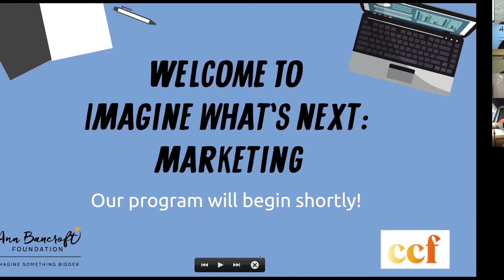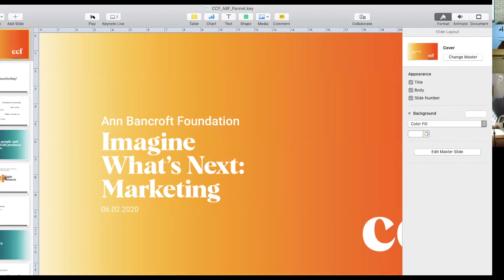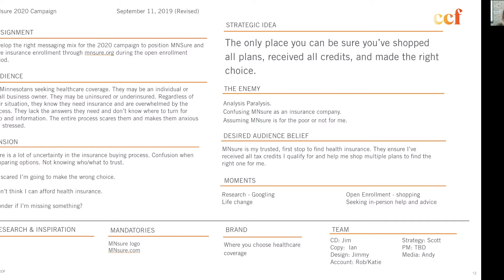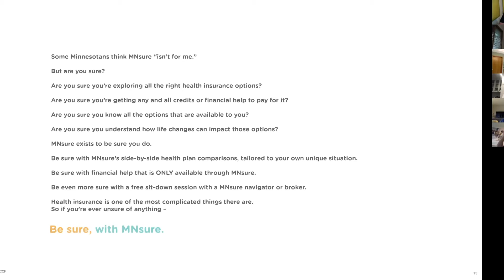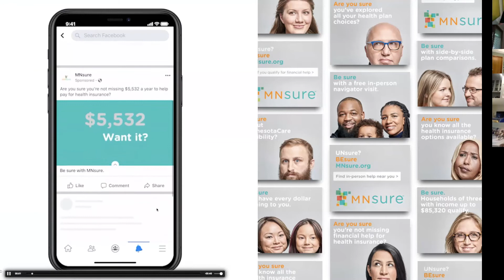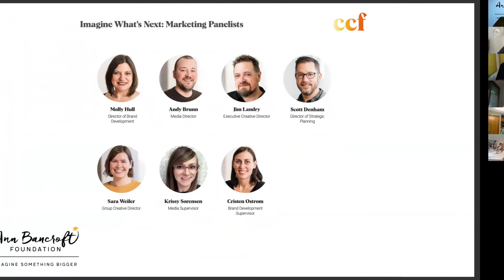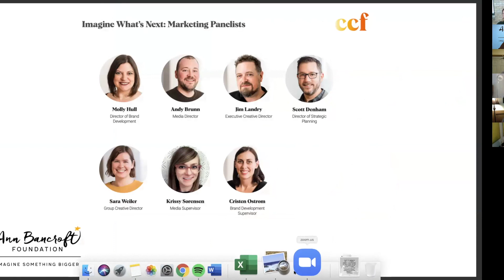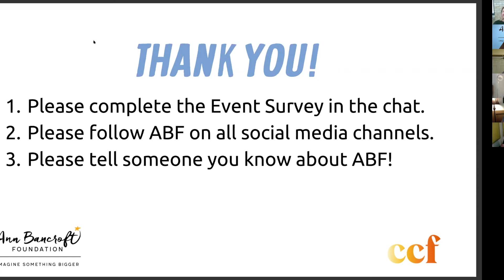ABF Imagine What's Next Marketing Event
Imagine What's Next: Marketing is a panel discussion with marketing experts. This free virtual event features a panel of marketing experts including copywriters, designers/creative directors, video production/editing, brand/account management and media from Clarity Coverdale Fury (CCF), a marketing firm. If you are interested in learning more about the field of marketing for your career watch to learn more. For more information about ABF visit AnnBancroftFoundation.org.